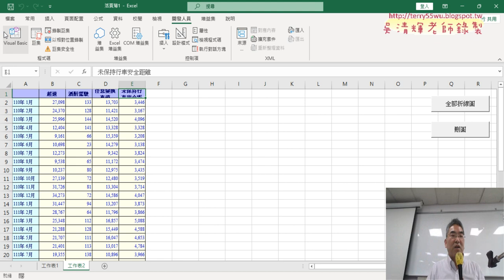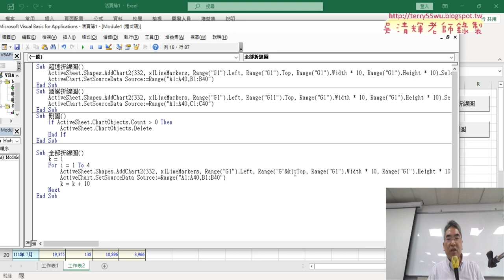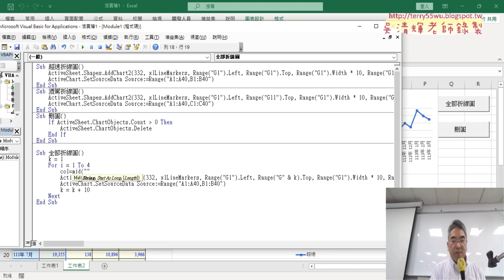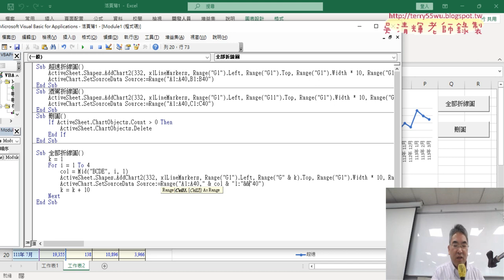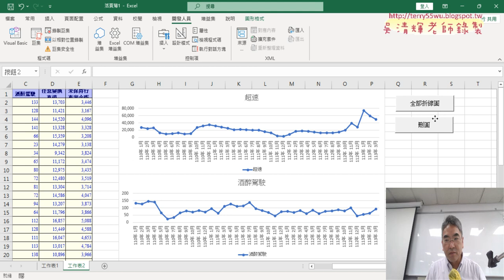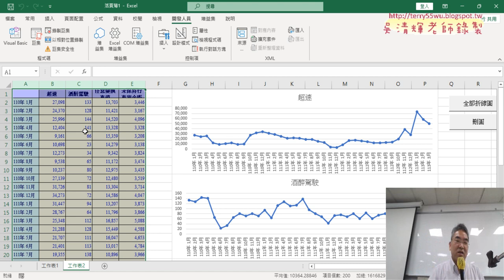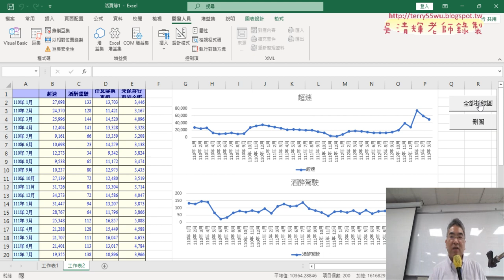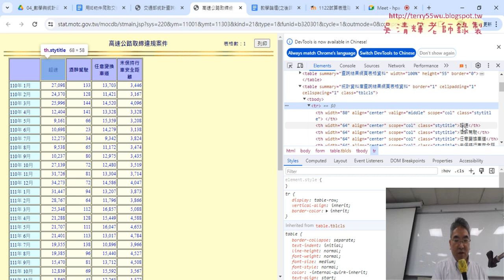03 全部折線圖VBA程式與HTML標籤說明